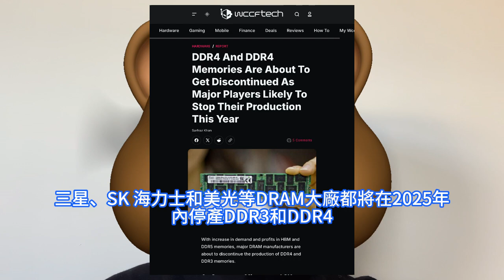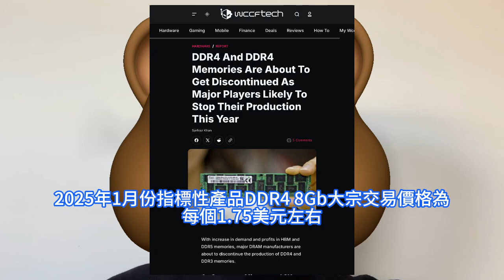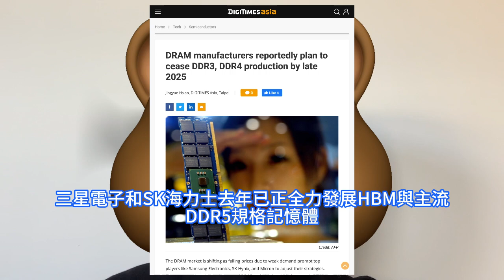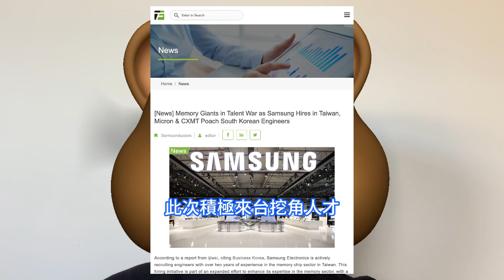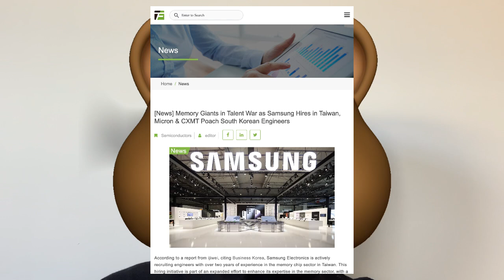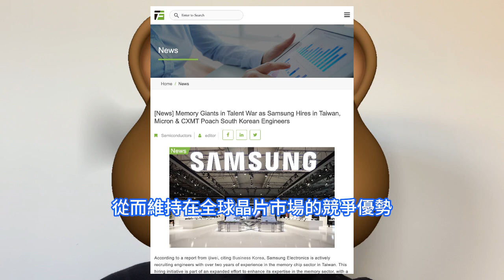招數稱奇！徹底逼瘋三星電子忍不住了，竟如此爆裂挖角台灣DRAM晶片人才，註銷21.1億美元自有股票。三大廠商停產DDR3/DDR4，南亞科、華邦受益，人工智慧AI技術推動記憶體市場的強勁表現。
Counterpoint Research分析師表示，美國依然是全球半導體產業的核心，擁有眾多高價值的半導體企業，並在推動全球創新與市場成長中扮演關鍵角色。隨著AI與高效能運算需求的持續增長，美國的半導體領導者將繼續在未來的市場競爭中發揮舉足輕重的作用。然而，據日經新聞報導，隨著DRAM價格的持續下跌，三星、SK 海力士和美光等DRAM大廠都將在2025年內停產DDR3和DDR4，一旦相關產品停產，市場預期台灣DRAM廠商將有望出現轉單效益，且最快在今年夏季後扭轉DRAM市場供過於求的困境，出現供不應求的狀況。三星電子為強化在半導體業務的競爭力，正積極在向台灣招募有兩年以上經歷的記憶體晶片領域工程師，同時也改組董事會，以提高技術管理能力，維持其半導體超級強權的地位。